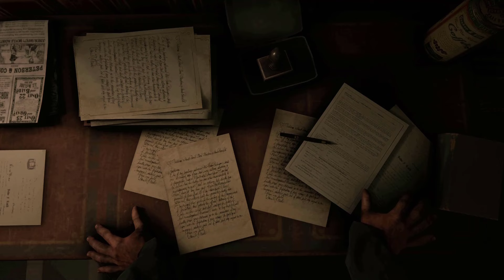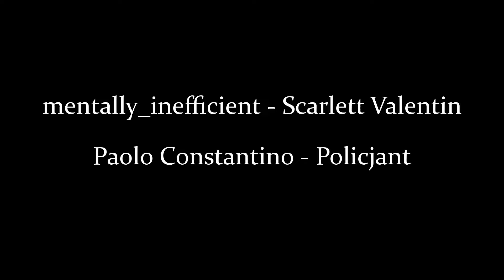DETEKTYWI GOTHAM: PROFESOR PYG | Red Dead Redemption 2 | PL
Drugi z siedmiu filmów detektywistycznych z uniwersum DC Comics. Detektywi po raz kolejny zmierzą się ze schwytaniem seryjnego mordercy. Tym razem dzielnice Gotham, terroryzuje - Profesor Pyg. Wykwalifikowany chirurg oraz miłośnik opery. Harold oraz Blake wszczynają śledztwo, lecz niespodziewany zwrot akcji zmienia przebieg całej sprawy...

Scenariusz i reżyseria: Mateusz Miądowicz

Harold Clinton - Pred
Blake Sanders - Bremat
James Gordon - Michał Czok
Harvey Bullock - TaeKicker
Anna Clinton - Rose
Sarah Clinton - Natalia Grzywna
Profesor Pyg - Mateusz Miądowicz
Scarlett Valentin - mentally_inefficient
Gabe (policjant) - Maciej Werbiński
Właściciel restauracji - SAwIK
Vicki Vale - Tyna Kozłowska
Policjant - Thatcher
Policjant - SingleDuck
Żona Milovana Pericia - Aida
Pracownik 1 - Kszaczor
Pracownik 2 - Memento
Pracownik 3 - Milorek
Właściciel Ace Chemicals - TaeKicker
Steve - Purpurowymis
Mortis - Dajvidek
Prokurator - Maciej Mordarski
Hugo Strange - Aleksy Andrushko
Pielęgniarka - Julita Miądowicz